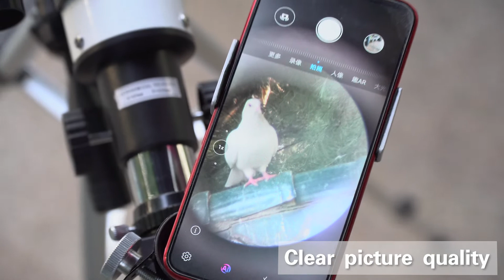Svbony SV25 60/420mm Refractor Telescope for Kids Astronomical+Adjustable Tripod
telescope meets all the needs of beginners, and the kids’ astronomical journey begins from here! Equipped with two eyepieces, K9mm and K20mm, can provide medium and high powered magnification for viewing a wide range of objects. Whether it's watching stars and moons at night or observing planets, telescope is the best helper for kids & astronomy beginners.
60mm aperture and 420mm focal length provide more lights and clearer images, even beginners can get clear images. The bigger the aperture, the bigger the field of vision, and the clearer the image.
United Kingdom
America:Temporarily out of stock, we will notify you in time